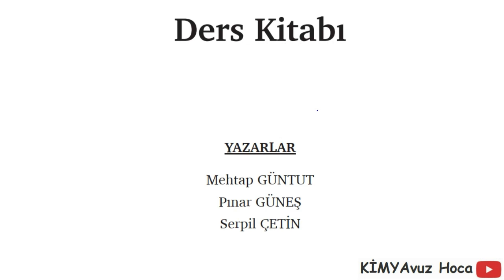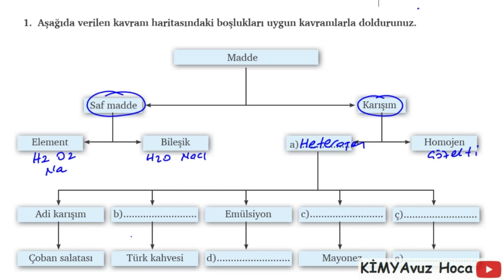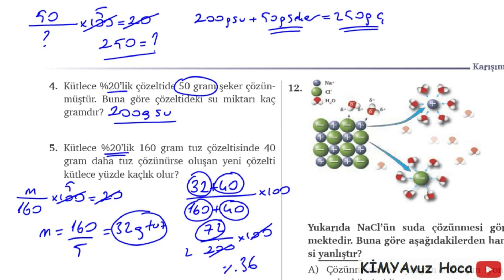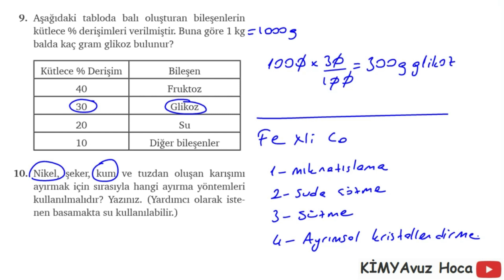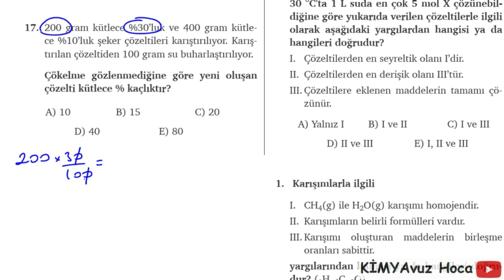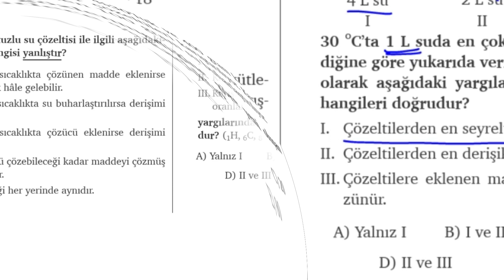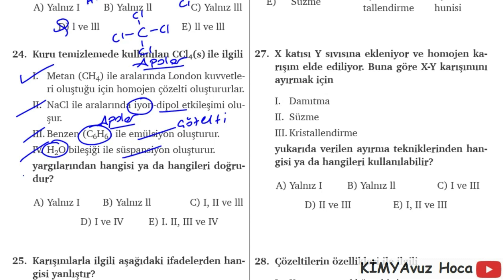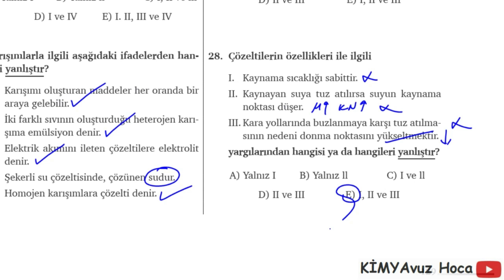10. Sınıf MEB Kimya Ders Kitabı Karışımlar Üniteyi Bitirirken sayfa 126 129 arası soru ve çözümleri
10. Sınıf MEB Kimya Ders Kitabı Karışımlar Üniteyi Bitirirken sayfa 126 129 arası soruların PDF dosyası:

Arkadaşlar merhaba, ben Yavuz Ersin.
Bu videolarda MEB ders kitaplarındaki soruları sizlere daha faydalı olması için ayrıntılı ve öğretici olacak şekilde çözmeye çalıştım.
Görüş ve önerilerinizi yorumlara yazarsanız sizler için daha faydalı videolar hazırlayabilirim.